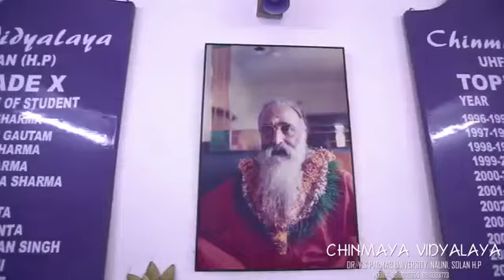Chinmaya Vidyalaya Nauni